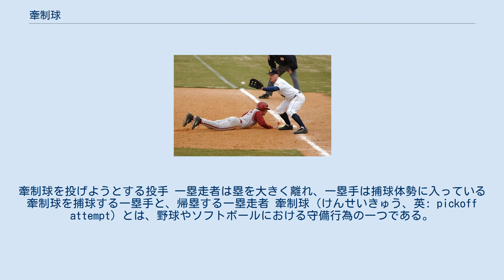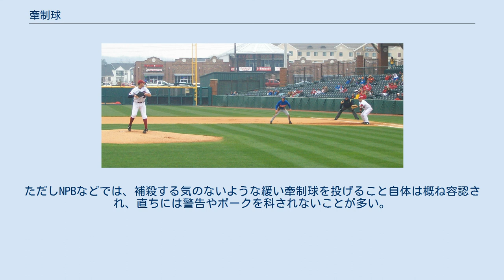牽制球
牽制球を投げようとする投手 一塁走者は塁を大きく離れ、一塁手は捕球体勢に入っている 牽制球を捕球する一塁手と、帰塁する一塁走者 牽制球（けんせいきゅう、英: pickoff attempt）とは、野球やソフトボールにおける守備行為の一つである。
略して牽制（けんせい）と言われることが多い。
「牽」の字が常用漢字に含まれていないことから、新聞などでは「けん制球」と表記されることが多い。
 走者は自身が望む場合、自らの塁を離れて前進すること(リード) が許されている（ソフトボールでは投手のボールリリース前の離塁は禁止）。
守備側としては走者に塁を離れられるほど次の塁を取られることに繋がりやすく不利であるので、投球前の投手や捕球後の捕手が走者の動きを牽制するために、走者のいる塁に送球することが許されている。
この送球を牽制球という。
 牽制球の目的は上記の通り、リードした走者を元の塁に戻させること、もしくは大きなリードをした走者に触球してアウトにすることである。
牽制球を多用することで、走者の盗塁をある程度防ぐこともできる（実際に盗塁が行われた際に捕手がする送球は牽制球ではない）。
また、牽制の際に打者は打撃動作を直前で中止することになるが、その際の打者の挙動を観察して攻撃側の作戦を推測するために牽制が行われることもある。
 投手が牽制する場合、投手板から軸足を外せばルールの制約をほとんど受けないが、投手板から軸足を外さない場合は様々な制約を受ける。
また、牽制球が直接スタンドやベンチなどに入ってしまったときの安全進塁権も投手板を外すかどうかによって違いがあり、外した場合は送球と同じ扱いで2個、外さなかった場合は投球と同じ扱いで1個の安全進塁権が走者に与えられる。
 最も多く牽制が行われるのは一塁に対してである。
一塁に牽制球する場合、左投手は右足を一度真上に上げてからでも牽制が許されるが、右投手が左足を真上に上げた場合は許されない。
そのためほとんどの右投手は全ての投球をクイックモーションで行うのに対し、左投手は右足をゆっくり真上に上げてから投球あるいは牽制に移る場合が多い。
足を上げた段階ではどちらの動作かわからないようにできるため、左投手のほうが一塁牽制に優位であると言われることが多い。
 ただ、右投手は一塁に牽制球する場合、90度ターンするので強い牽制球が投げられる分、左投手は一塁走者と対面して牽制するので強い牽制球が投げられないというデメリットがある。
 牽制球は重要な戦術ではあるが、あまりに多用しすぎると試合の遅延行為となり、特にプロ野球ではファンからブーイングを受けることもある。
なお、1度や2度の牽制球でもブーイングを行うファンが少なからず存在するが、これに関してはマナーの問題とされる。
 投手が牽制球を投げるときは、一般にセットポジションから行うことが多く、投手が首を動かして直接走者を見て自分の判断で送球する場合と、捕手やベンチのサインで送球する場合とがある。
投手は走者をアウトにするため、投球と見せかけて送球するなど、送球にいたるまでの動作で走者を騙すこともありうる。
そのためルールに動作の制約が設けられており、投手がこれに違反すればボークが科せられ、塁上にいる全ての走者に1個の安全進塁権が与えられる（ボークの定義については、牽制球に関する動作を参照のこと）。
捕手には送球動作にルール上の制約はない。
 投手が投手板に触れたまま一塁または三塁への偽投（牽制球を送るふりをするだけで、実際には送球しないという行為）をすることは禁じられており、これを犯すとボークが科せられる。
 アウトを取ろうとする場合を除き、投手が捕手以外の野手に送球して故意に試合を遅延させることは禁止されており（野球規則8.02c）、警告を受けても繰り返すとボークに加えて退場処分となる。
また、野球規則8.05hでも投手による不必要な遅延行為にはボークを科すとされている。
ただしNPBなどでは、補殺する気のないような緩い牽制球を投げること自体は概ね容認され、直ちには警告やボークを科されないことが多い。